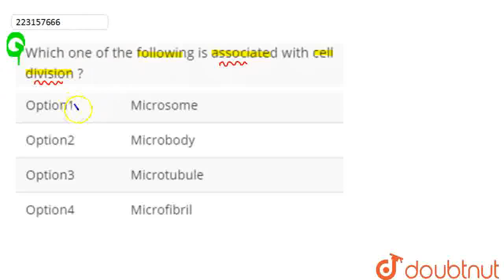Which one of the following is associated with cell division ? | CLASS 12 | CELL CYCLE AND CELL D...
Which one of the following is associated with cell division ?
Class: 12
Subject: BIOLOGY
Chapter: CELL CYCLE AND CELL DIVISION
Board:IIT JEE

👉 Have Any Query? Ask Us.